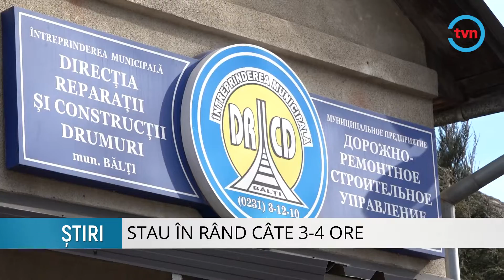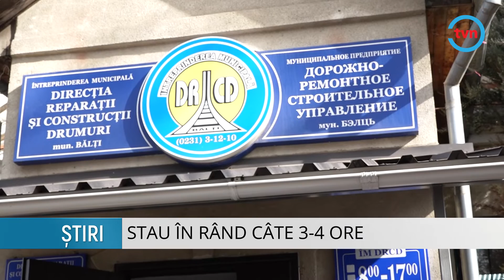STAU ÎN RÂND CÂTE 3-4 ORE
Coadă imensă la sediul Întreprinderii Municipale Direcția Reparații și Construcții Drumuri Bălți. Zeci de oameni stau în rând ore în șir pentru ași actualiza contractul de evacuare a gunoiului. Angajații întreprinderii nu au dorit să vorbească, iar administrația nu a răspuns la telefon pentru a comenta situația.